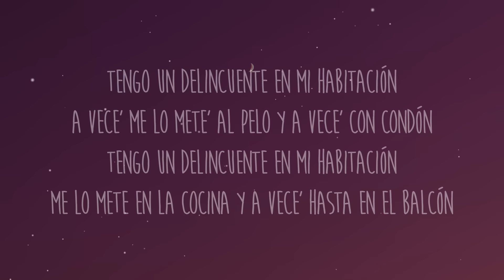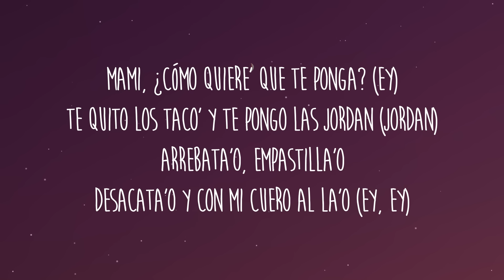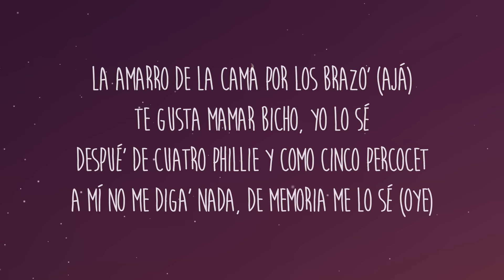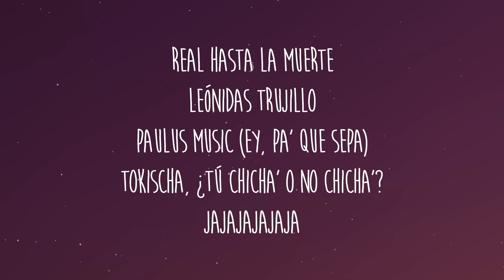Tokischa, Anuel AA, Ñengo Flow - Delincuente (Letra/Lyrics)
Letra/Lyrics: Tokischa, Anuel AA, Ñengo Flow - Delincuente

[Intro: Ñengo Flow & Anuel AA]
Tokischa (¡Jaja!)
¿Tú chicha' o no chicha'?
Brr

[Verso 1: Tokischa]
Quiero me—Quiero meterte en mi habitación
Quítate los Jordan, quítate el pantalón
Ven, que te espero sin panty
Encima 'el gabetero te tengo tu condón
Déjamelo lleno 'e leche (Mmm)
Y no hagamo' mucha bulla, que mi hermano no sospeche
Que tengo un delincuente en mi cama
Que me rompe el culo en cuatro despué' que me lo mama
Vámono' corriendo pa'l baño
Méteme pa' la bañera, que ya me sacaste el caño
Sácame mojá' pa' la escalera
Ponme bellaca, putona y grábame perreando encuerá'
Métemelo hasta adentro del clóset (Ah)
Dame lengua, dame de'o, rómpemelo en to'a las pose'
Muérdeme, hálame, chúpame, estrállame
Súbeme la nota, singándome arrebátame
[Coro: Tokischa & Anuel AA]
Tengo un delincuente en mi habitación
A vece' me lo mete' al pelo y a vece' con condón
Me lo mete en la cocina y a vece' hasta en el balcón
A vece' me lo mete' al pelo y a vece' con condón, ja (Brr)
Tengo un delincuente en mi habitación (To' los bellaco' y toa' las bellaca' conmigo)
Me lo mete en la cocina y a vece' hasta en el balcón (¿Ah?)

Ella quiere bicho, bellaca (Bellaca)
Se la echo en las nalga' cada ve' que me la saca
Y quiere bicho, bellaca (Bellaca)
Yo se lo meto en el carro y de pasajero está el AK (Brr, ¡súeltate!; jajaja)
Ella no e' un ritmo 'e Tainy, por eso yo le meto acapella (Acapella)
Escucha Anuel y a Tokischa, ella no escucha Cosculluela (Jaja)
Despué' que yo le dé bicho, ella no jode ni me cela (Ey)
Le doy duro a ese toto pa' que le duela (Pa' que le duela)
Le gustan los bichote' (Ah)
Se arrodilla y abre la boca pa' que yo se la explote (Se la explote)
La busco en la motora y la llevo pa'l bote (¿Ah?)
Mami, ponme ese totito en el bigote (Ah)
Mami, ¿cómo quiere' que te ponga? (Ey)
Te quito los taco' y te pongo las Jordan (Jordan)
Arrebata'o, empastilla'o
Desacata'o y con mi cuero al la'o (Ey, ey)
Ella tiene sus tetota'
Cuando se pone en cuatro, su culo rebota (Rebota)
Y si me la mama, a mí me sube más la nota (Me sube más la nota)
Mámame este bicho y sácamela gota a gota, brr
[Coro: Tokischa, Anuel AA & Ñengo Flow]
A vece' me lo mete' al pelo y a vece' con condón (Sin condón, Sin condón)
Tengo un delincuente en mi habitación (Jaja)
Me lo mete en la cocina y a vece' hasta en el balcón (¡Bellaca!)
Tengo un delincuente en mi habitación (Ey, ey)
A vece' me lo mete' al pelo y a vece' con condón, ja (Sin condón)
Me lo mete en la cocina y a vece' hasta en el balcón (Ey, ey)

Estoy loco por romperte
Ponerte en cuatro y el toto lamberte (Baby)
Tírate, bellaca, tú sabe' que vo'a joderte (Real G)
Loca por la suciería, chingándomela to' el día me la paso
La amarro de la cama por los brazo' (Ajá)
Te gusta mamar bicho, yo lo sé
Despué' de cuatro Phillie y como cinco Percocet
A mí no me diga' nada, de memoria me lo sé (Oye)
Que tú ere' tremenda putilla
Y por más que le metí, no me cansé (Nah)
Y yo le canto a las bellaca' y toa' las nena' fina' (¡Wuh!)
Los dueño' de los toto' en Bayamón y Carolina (Eh)
Que yo le canto a las bellaca' y a toa' las nena' fina
Somo' dueño' de los toto' en Bayamón y Carolina (Jajaja)
Adentro de la disco, un AK micro, tambor de 7.5 (¡Trr!)
Pa' ponerte a dar brinco' en el Olimpo (Jajajaja)
Ey, la baby está loca con el maleante (Dile)
Aféitate ese toto, que hoy sí que vo'a detonarte sin miedo
Tú sabe' muy bien qué e' lo que quiero
Mami, llégale sin panty, que esta noche hay entierro (Ey, ey)
Por ley
[Coro: Tokischa & Ñengo Flow]
Tengo un delincuente en mi habitación (Real G4 Life)
A vece' me lo mete' al pelo y a vece' con condón (Jajaja)
A vece' me lo mete' al pelo y a vece' con condón, ah

[Outro: Anuel AA, Tokischa & Ñengo Flow]
Real hasta la muerte, ¿oíste, bebé?
Real G4 Life, putonga
Jajajajajaja, jajaja
Mera, dime, Tokischa
Ñengo (Mera, dímelo)
Mmm, ah
Tokischa, Tokischa
Real G4 Life, baby
Real hasta la muerte
Leónidas Trujillo
Paulus Music (Ey, pa' que sepa)
Tokischa, ¿tú chicha' o no chicha'?
Jajajajajaja